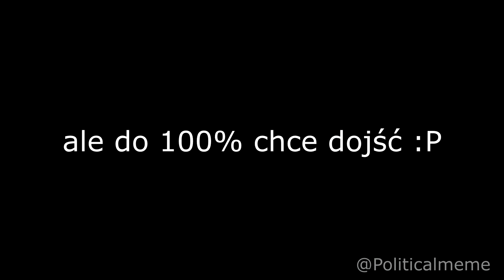2021 Rokiem Ministra Który nie potrafi Mówić Po Polsku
2021 Rokiem Ministra Który nie potrafi Mówić Po Polsku

Jeżeli podobał ci się film i chcesz wspomóc dobrowolnym datkiem to link poniżej"